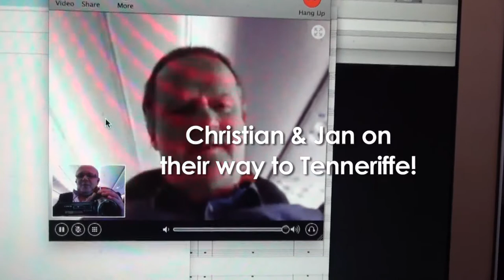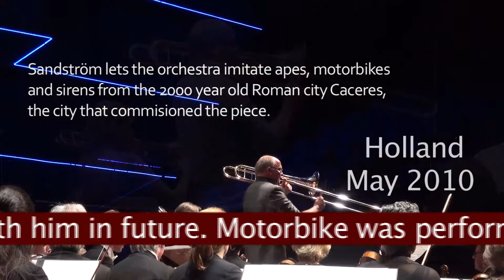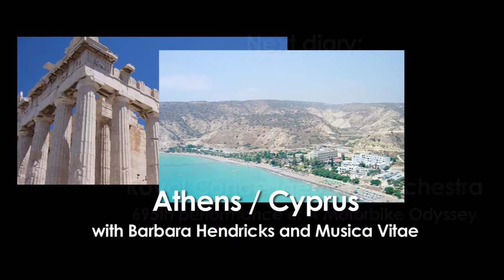Christian Lindberg Video Diary February / March 2011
Christian Lindberg Video Diary January / February 2011